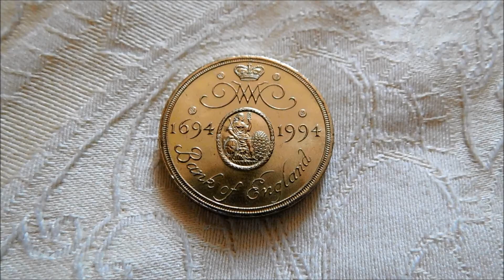1994 Bank of England £2 Coin!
Picked up this little beauty at the Gloucester coin shop.